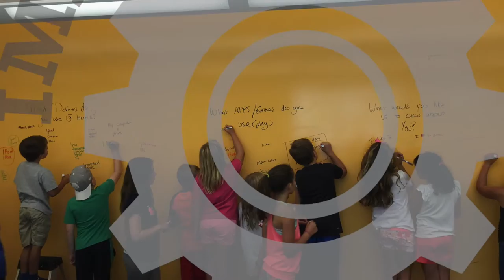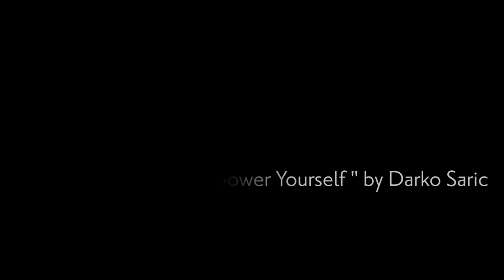da Vinci Studio In Action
Inly students utilize the new da Vinci Studio, Think Tank, and Maker Space to create innovative musical instruments, make movies, test flying objects, and more!